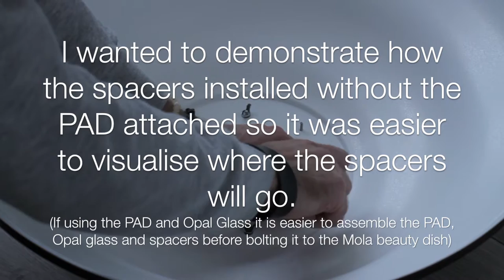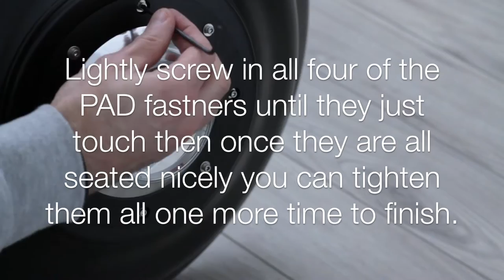How to Assemble a Mola Demi 22" Beauty Dish and Unboxing. Step by step.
In this video we filmed and narrated a step by step process for unboxing and how to assemble a brand new Mola Demi 22" Beauty Dish.
The Mola Beauty dish that we assemble has the optional 20 degree grid and also the optional Opal Glass deflector which are also included in the assembling process.

This Mola Demi is brand new and was one of a new batch of dishes manufactured only a couple of weeks before we received it, so as of this date of publishing this video the Mola dish is only about three weeks old from manufacture.

Our video was filmed at the studio of Katherine Calnan Photography a professional fashion and commercial photographer based in Calgary Alberta.

The length of the tutorial is a 10 minute video and is as short and precise as we could make it while still covering all of the steps needed to unbox and build your own Mola Demi 22" Beauty Dish.

The PAD (deflector) section of a Mola beauty dish does have a number of fasteners, washers, spacers etc and we found that instruction were definitely needed to make for a quick build.

We assembled this dish, filmed and edited it in the most logical way we could think of and we hope that it helps people assemble their own Beauty Dish as easily as possible and then help others to decide on their purchase if they are interested in the Mola products.

Our Mola Demi 22" Beauty dish was purchased by Katherine Calnan Photography for use with professional fashion and commercial photography and no discounts or endorsements were received.

We chose the Mola and purchased as we felt it is one of the best beauty dishes available on the market for our own needs.

Katherine will be doing a full review video using the Mola Demi on one of her fashion shoots in the future. As it was purchased by Katherine Calnan Photography and not endorsed in any way, the review for the Mola Demi will be unbiased. The review will also have instruction on using the beauty dish and show images from the photoshoot so that you can see the results and quality of light from the dish.

At the time of writing this we haven't yet used the Mola to modify the light for any photos so the only review we can give currently is that the build quality of the dish is very good and the fit and finish are excellent.
Purchasing such a costly piece of photographic equipment is usually preceded by a lot of research and we hope this and the future review will make that process easier for you.

FilmPlus Photo Supply
Exclusive dealer for Canada
327 Symington Avenue
Toronto, ON M6P-3X1
Tel: 416 – 535 3747

We can say that the service was very good and the staff knowledgeable. We ordered the dish at our location in Calgary Alberta over the phone so it was shipped to us and arrived in a time frame as stated and we were updated at every step of the purchase and delivery so we were very happy with them and would recommend them to others.

Katherine Calnan is a professional Fashion, Commercial and Portrait photographer.

PPOC Professional Photographers of Canada Accredited

Copyright Calnan Photography 2017 to present